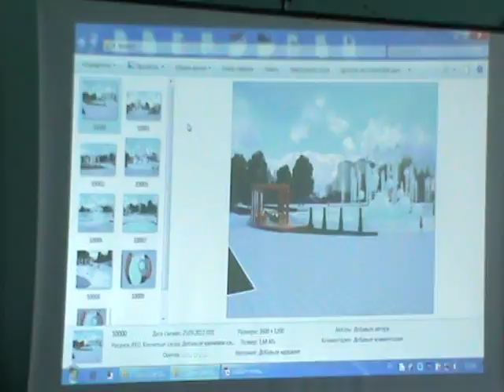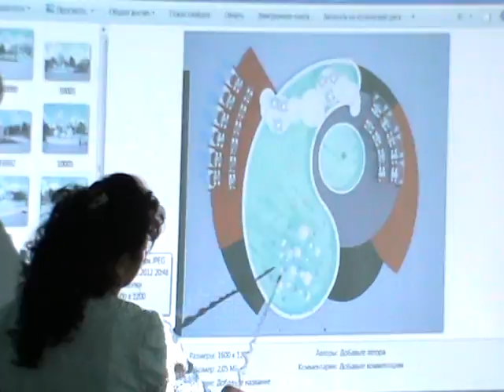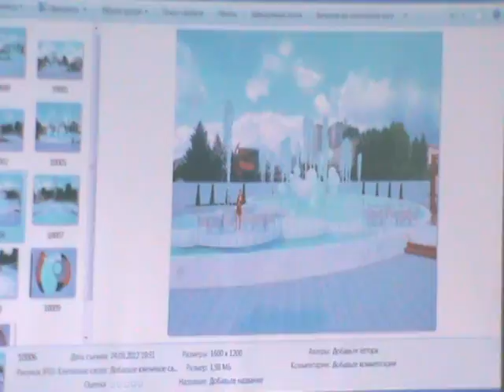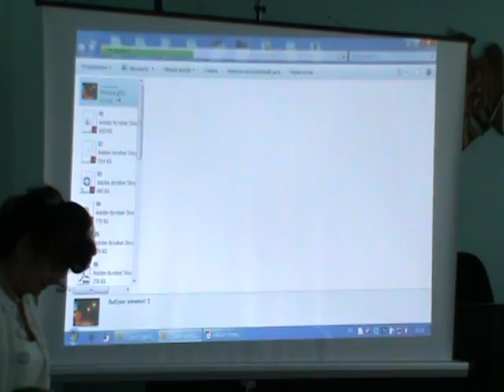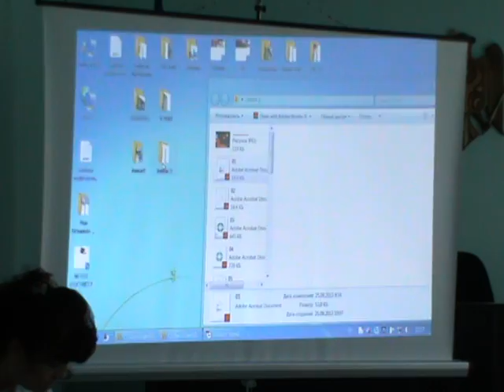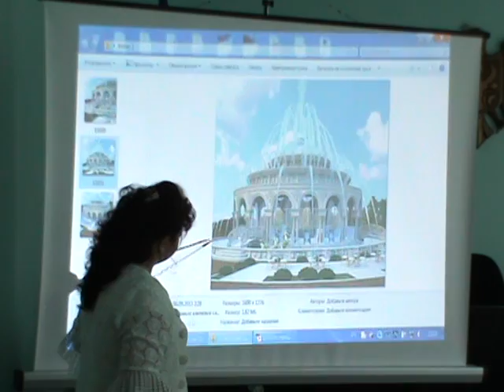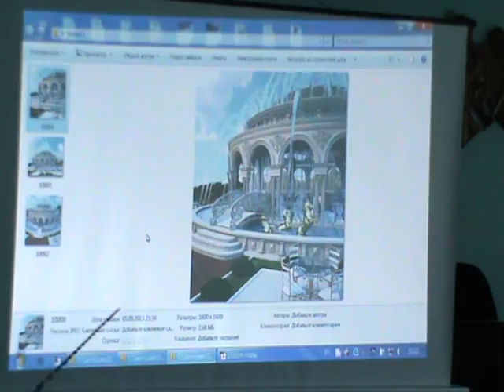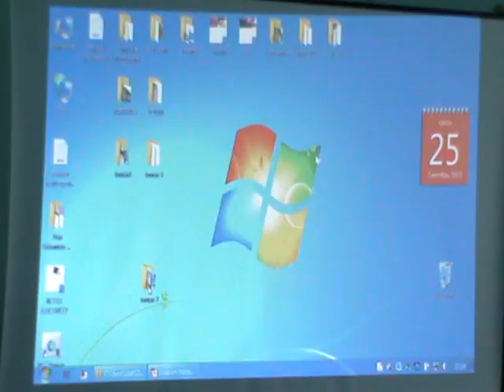Градостроительный совет Реконструкция центрального фонтана